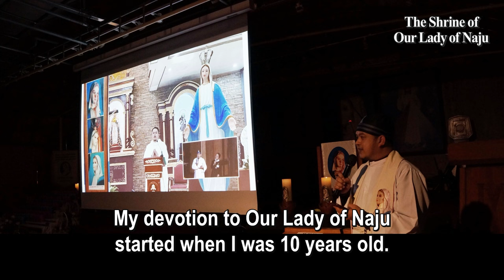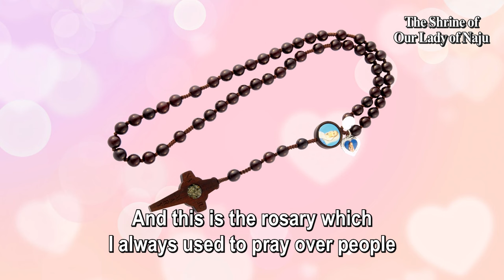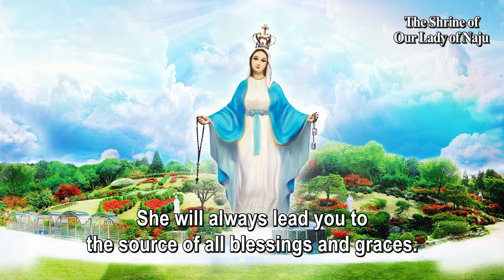(Father Zenki’s Wonderful Testimony) My Devotion to Our Lady of Naju since age 10!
Testimony presented by Reverend Father Ronaldo (Fr. Zenki) on the Miraculous Graces from the Blessed Mother of Naju, South Korea